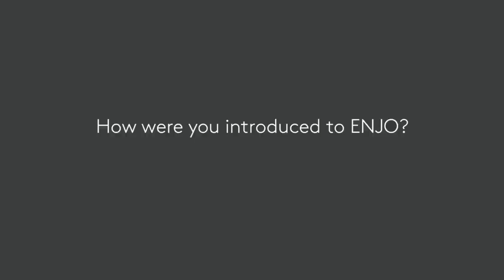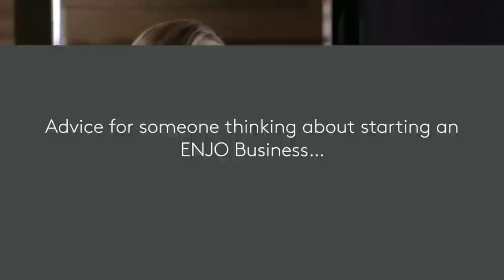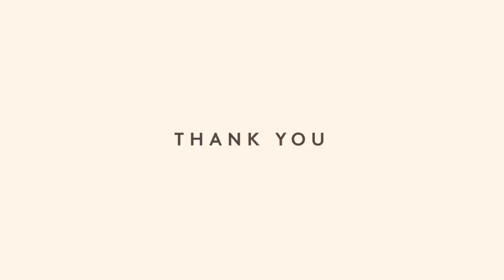ENJO Business Opportunity - Brisbane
Throughout this exclusive event, you’ll learn the steps to run a successful business and how to keep it future proof with Australian entrepreneurs Barb de Corti, Founder and CEO of ENJO Australia and Roxy Jacenko, Founder of Sweaty Betty PR.